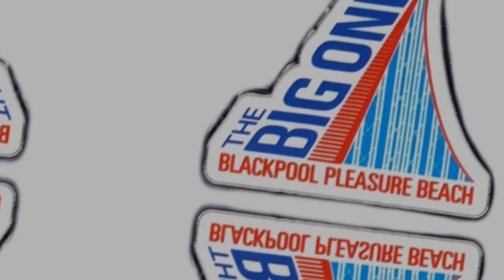The Big One - Planet Coaster